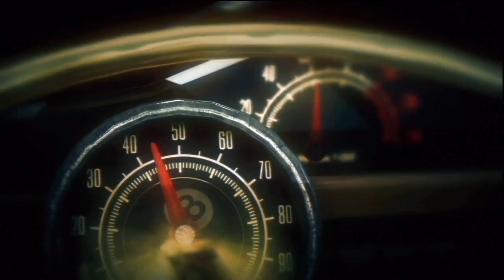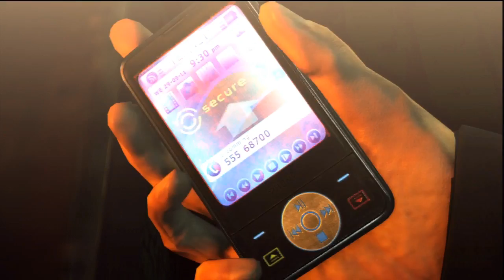Hitman Absolution - Walkthrough Part 9 - Welcome To Hope (PS3/X360/PC) [HD]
A Stealth Walkthrough of Hitman Absolution. Hitman: Absolution follows cold-blooded assassin Agent 47 as he takes on his most dangerous—and personal—contract to date.Betrayed by those he once trusted and hunted by the police, Agent 47 finds himself caught in the center of a dark conspiracy and propelled through a corrupt and twisted world. Donning the suit of this legendary assassin, you become a deadly marksman with the ability to blend into plain sight, kill with your bare hands, and fashion weapons from almost anything.